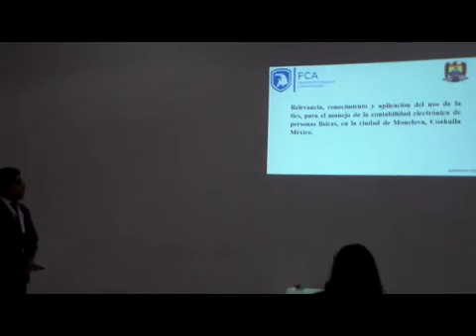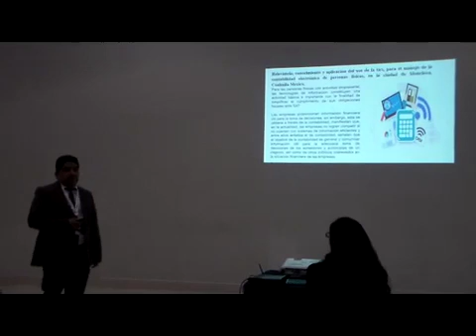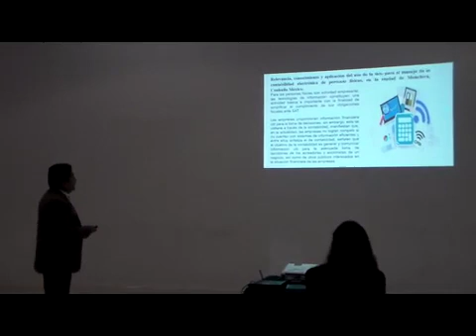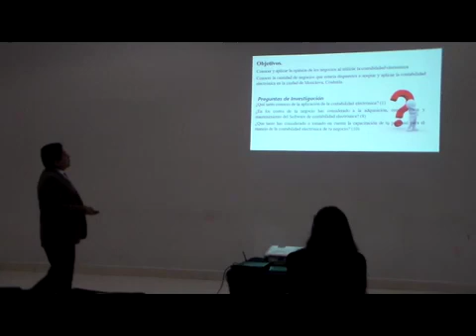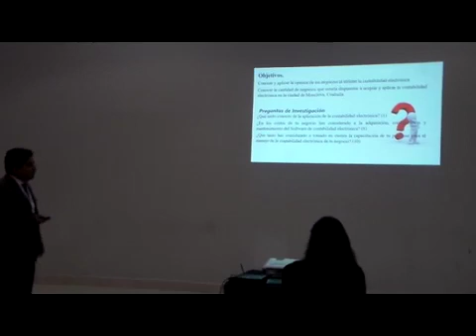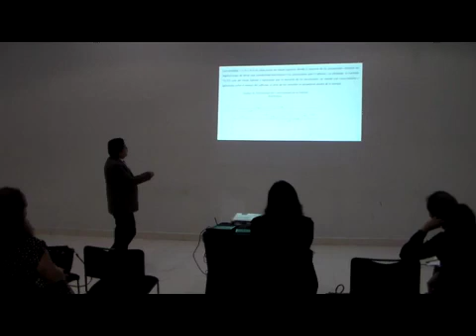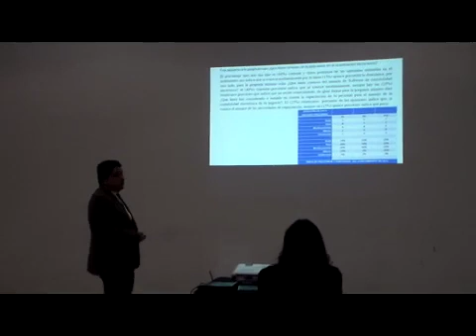7th CICA-CRUZ MACIAS, Raul Angel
CRUZ-MACIAS, Raúl Ángel, Relevance, knowledge and application of the use of ICT, for the management of electronic accounting of natural persons, in the city of Monclova, Coahuila, Mexico, CICA, Key Note Ponence, 2019, CR-4:7'26"